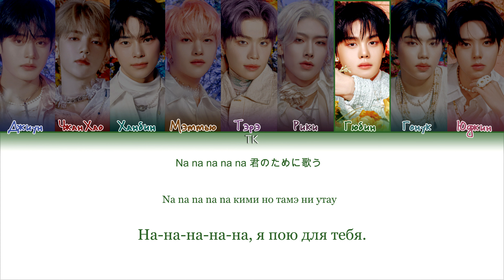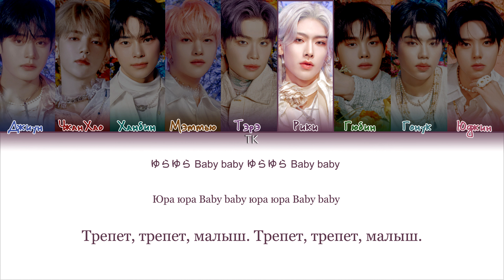ZEROBASEONE - YURA YURA (ゆらゆら -運命の花-) [ПЕРЕВОД НА РУССКИЙ/КИРИЛЛИЗАЦИЯ Color Coded Lyrics]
• Артист: ZEROBASEONE
• Песня: ゆらゆら -運命の花-
• Альбом:
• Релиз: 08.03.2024